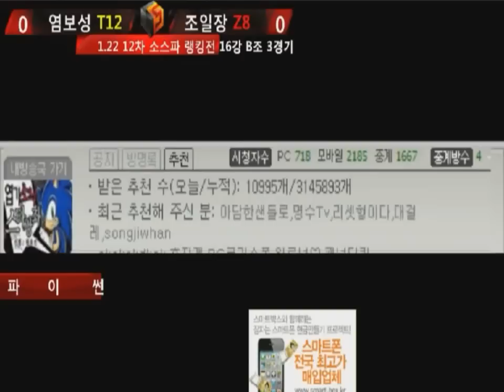12th SRT-Ro16 Group B [01/22] Sea[T] vs Hero[Z] 1Set/Python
12th SOSPA Ranking Tournament Ro16 Group B Sea[T] vs Hero[Z] 1Set

Sea[T12] (염보성) vs Hero[Z8] (조일장)

Map: Python

This is the 12th SOSPA BJ Ranking Tournament. It is a smaller scale tournament broadcasted by SonicTV, featuring a limited invitation of select top Broadcast Jockeys.

The Ro16 is played online and in a Dual Tournament Group format, each match consisting of a Bo3.